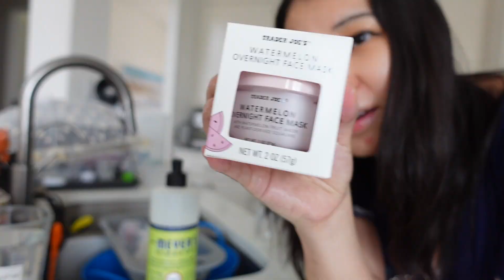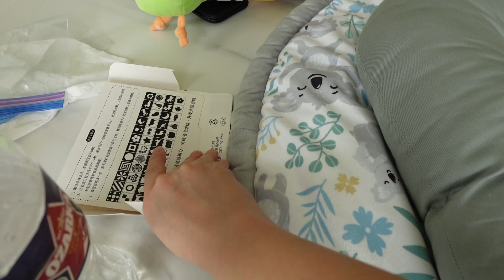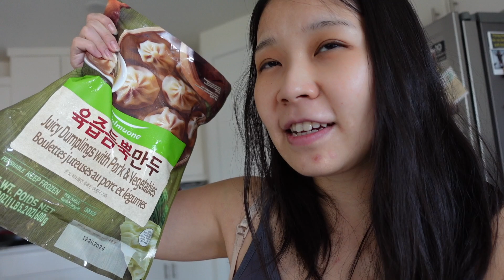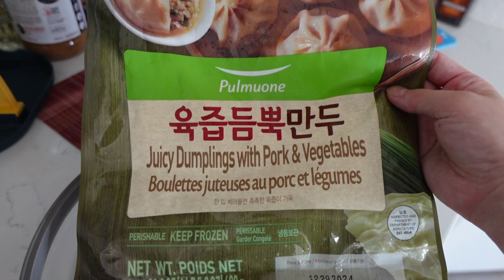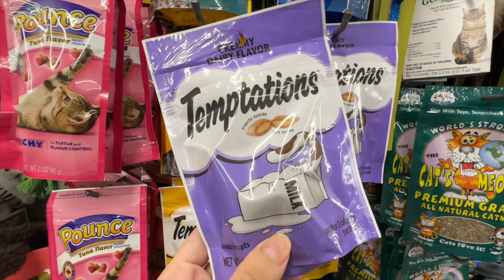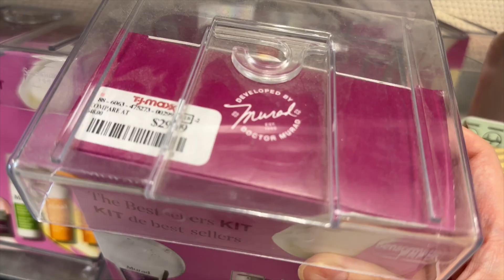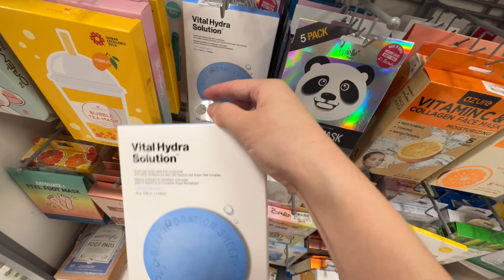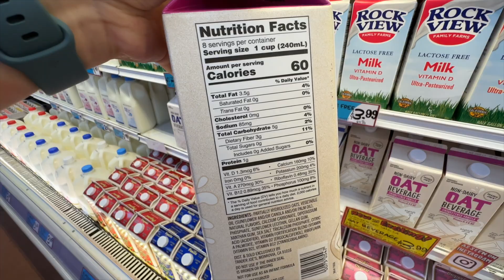VLOG days with a newborn~ Postpartum Yoga, shop at trader joe's, shop at TJ Maxx, 6 weeks Postpartum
Subscribe & spend days with a newborn with me~ In this vlog we will document my 6 weeks postpartum recovery life, postpartum yoga, postpartum weight loss, newborn tummy time, and shop with me at TJ Maxx and shop with me at trader joe's~
My all in one pan mentioned in the video:
Tramontina All in One Plus Pan, 5 Qt Ceramic Non Stick (Charcoal Gray), 80110/088DS